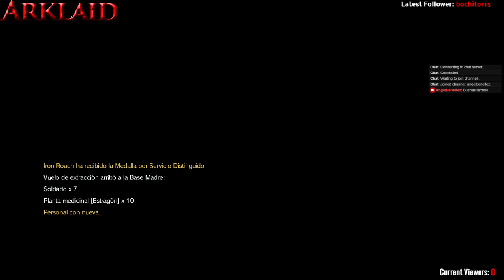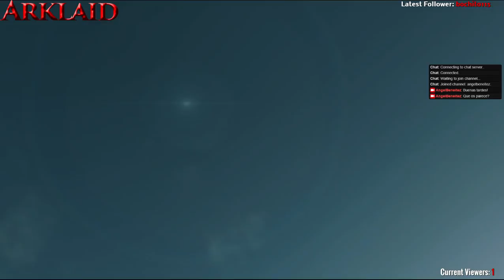Metal Gear Solid V - PC - Seguimos con el modo historia - 8 parte 1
Dejamos a Pain en nuestra MB y volvemos para seguir con la mision de encontrar a Emmerich. El escape final en la parte 2 -- Watch live